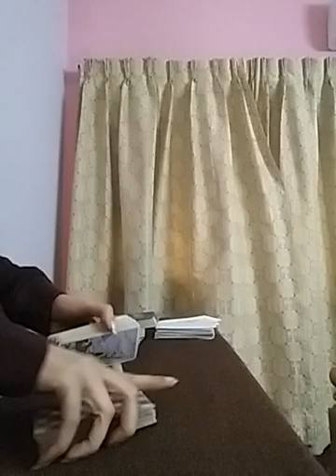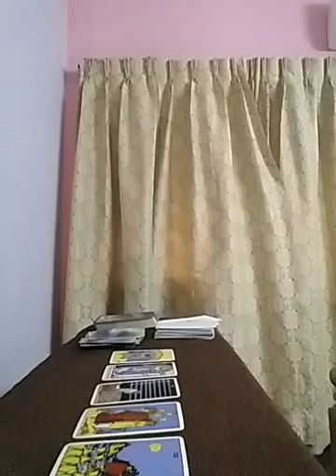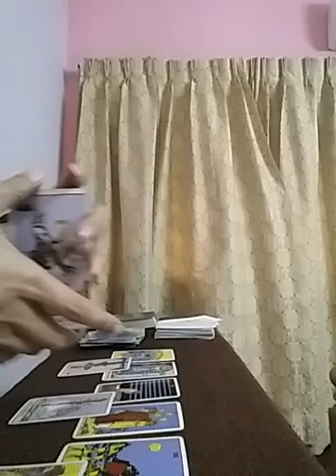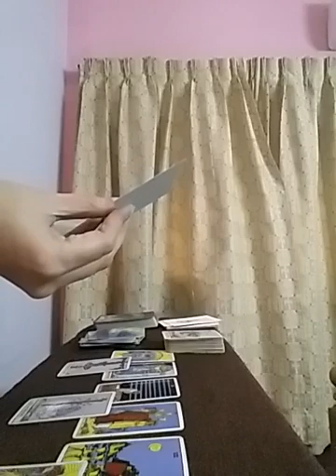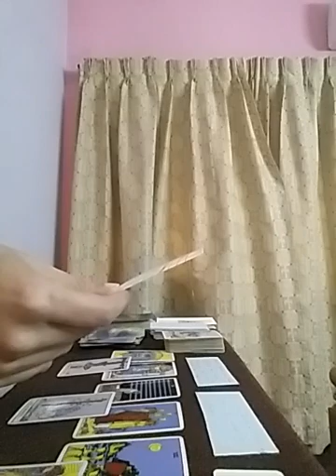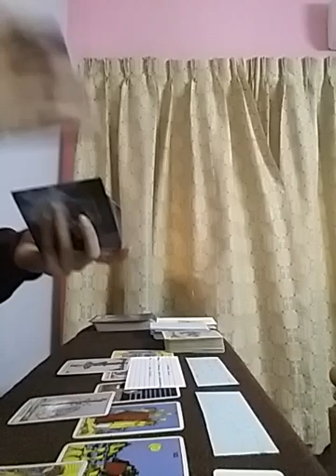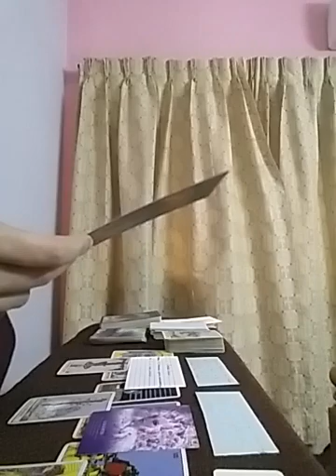GEMINI ~ Wohooo 🥳 A LOVE OFFER worth Taking 👰💍🤵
Services i offer :

1- 1 question reading - 35 USD

2- 2 question reading - 55 USD

3- 3 question reading - 70 USD

4- 5 question reading - 100 USD

5- Love n Relationships - 100 USD

6- 15 Minutes customized *SPIRITUALLY CHARGED* affirmations that give 100% RESULTS  - 100 USD

7- Consultation and step by step guidance to MANIFEST your Dream Desire and Goal.

8- Unique Scripting technique to manifest your desire - 80 USD

9- Protection from bad influences and energies - 60 USD

10- Removal of Black Magic - 100 USD

12- Dream Interpretation - 40 USD

13- Spiritually Charged Affirmations + Unique Scripting Technique - 150 USD

14- Money rituals - 60 usd

15- Love Rituals - 100 usd

16- Subliminals - 100 usd

17- Consultation along with 1 manifestation technique - 100 usd

18- Angel guidance - 40 usd

19- 5 Minutes Guided Meditation - 50 usd

20- 5 Minutes Affirmations - 50 usd